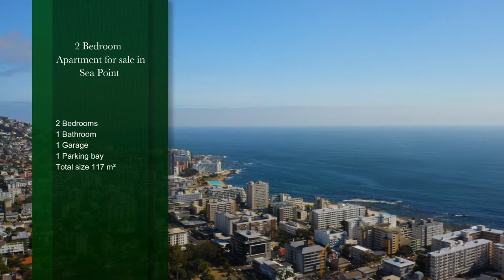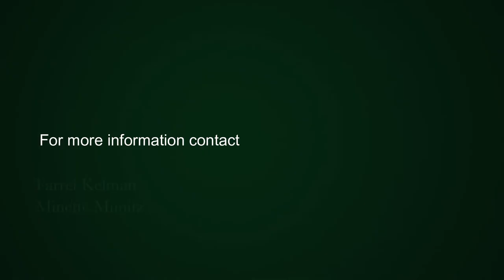2 bedroom apartment for sale in Sea Point | Pam Golding Properties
Excellent location between Beach and Main Road
Exclusive Mandate. This sunny and bright flat is waiting for your personal touch. Large living areas leading onto open East facing balcony. The unit offers either 2 bedrooms and a study/or a smaller third bedroom/or a domestic room - this has a private entrance.

Well maintained block. Secure lock up garage as well as a secure parking bay.